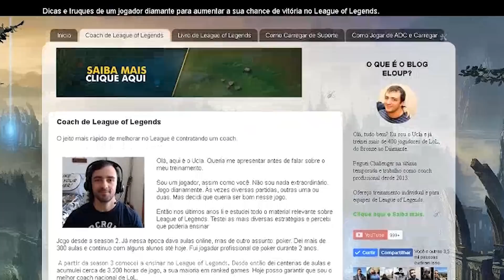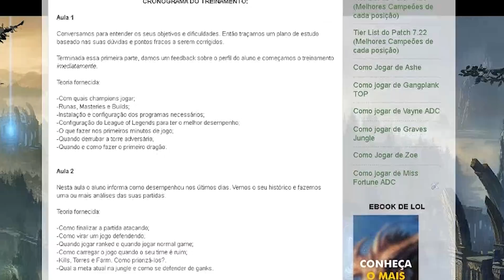Faker Trolla Fã ao Vivo no League of Legends